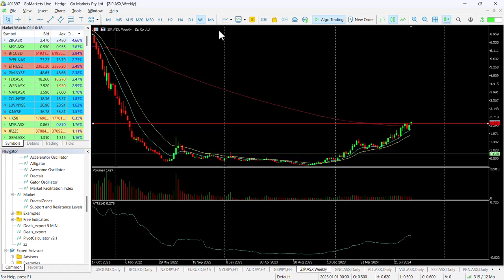ASX Chart of the day - ZIP.asx Revisited. - Trend continuation in play after recent retracement